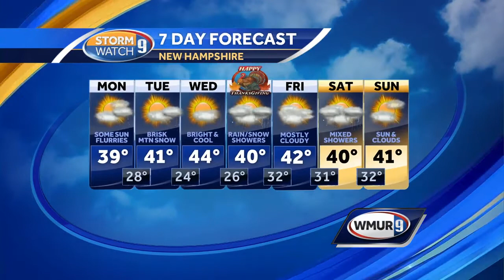Snow Showers And Cold Sunday Night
Snow Showers And Cold Sunday Night - Hayley LaPoint